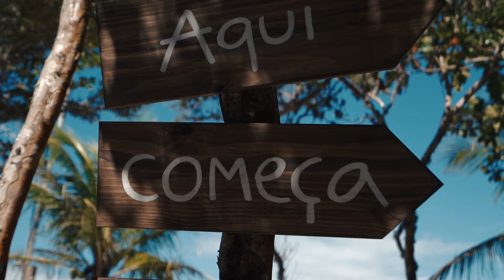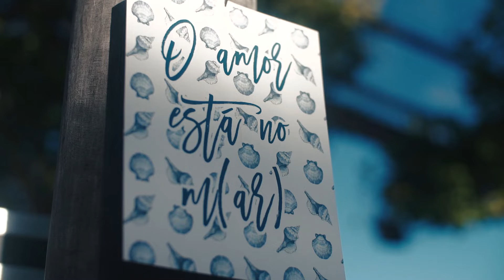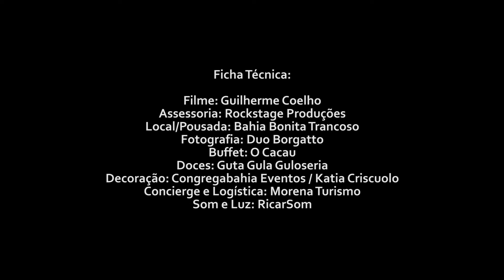Decoração passo a passo de casamento em Trancoso! Sensacional! - Bahia Bonita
Captado pelas lentes de Guilherme Coelho.
A film by Guilherme Coelho. Booking available for worldwide weddings.

Ficha Técnica:

Filme: Guilherme Coelho
Assessoria: Rockstage Produções
Local/Pousada: Bahia Bonita Trancoso
Fotografia: Duo Borgatto
Buffet: O Cacau
Doces: Guta Gula Guloseria
Decoração: Congregabahia Eventos / Katia Criscuolo
Concierge e Logística: Morena Turismo
Som e Luz: RicarSom